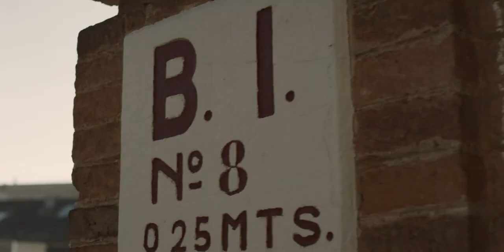Our Cities | Massimo Dutti Men's Collection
A study of movement and clothing that adapts with you
Film Hunter and Gatti
Photographer Hunter and Gatti
Thanks Philip Lach de Bére, William Los y Alberto Perazzolo

New in Massimo Dutti Men's Collection